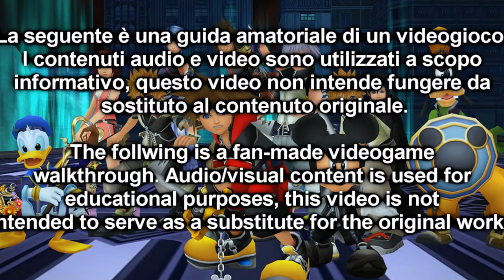Kingdom Hearts 3D: Dream Drop Distance HD | Walkthrough #4 [ITA HD]